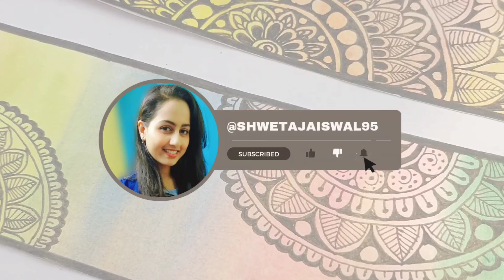Making Bookmark for my Students 🤓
Perfect Gift for Students!

Join me in this fun and creative DIY tutorial where I'll show you how to make beautiful bookmarks for your students! Whether you want to give them as a thoughtful gift or as a prize for their hard work, these bookmarks are sure to bring a smile to their faces. With simple materials and easy-to-follow steps, you'll learn how to customize each bookmark to suit your students' preferences and personalities. Get ready to unleash your creativity and make something special for your students to cherish. Let's get crafting!

About me:
If you're new, hi, my name's Shweta